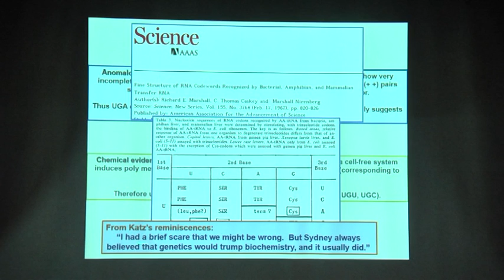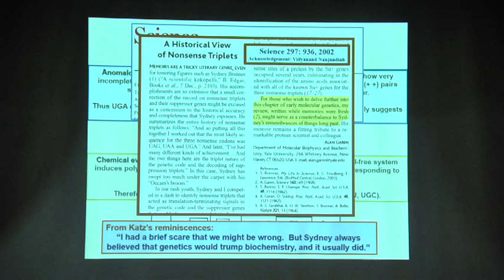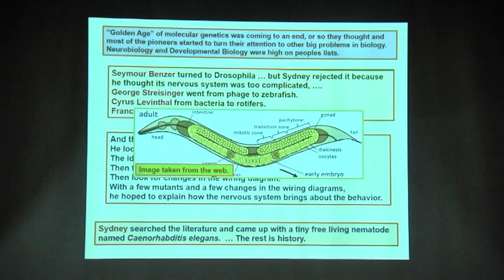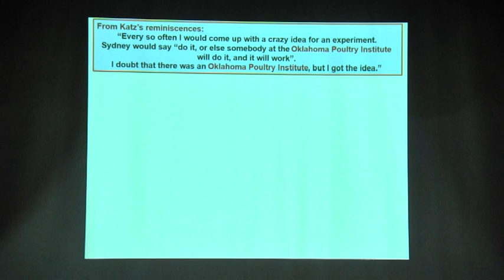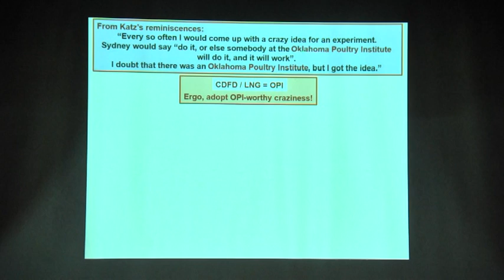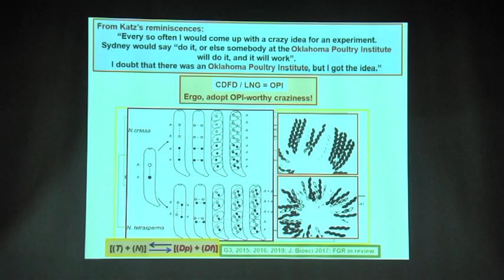An ode to Sydney Brenner - II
It is the 1960s when the genetic code is being decoded, piece by piece with some of the most elegant experiments in genetics using T4 bacteriophage. Kasbekar takes us back to that decade as Brenner et al discovered the last nonsense codon in mRNA, UAG. Check the talk to feel the excitement of surgically tearing apart each of the possibilities to understand the mRNA sequences, when there was no DNA/RNA sequencing facility available, that we biologists take so much for granted today.